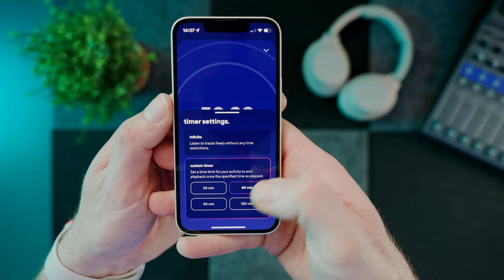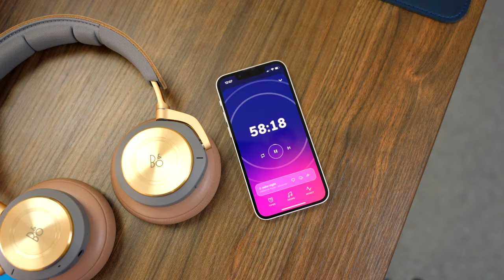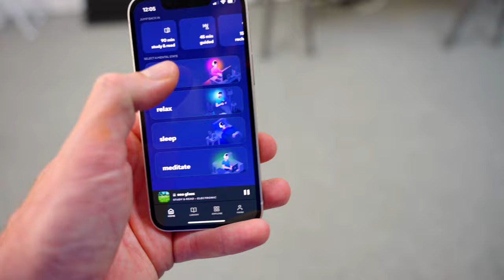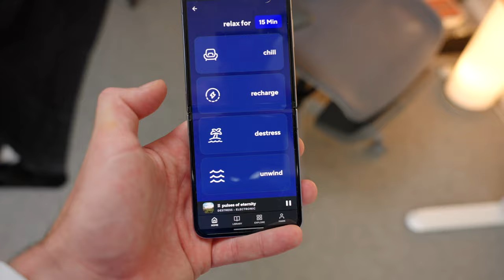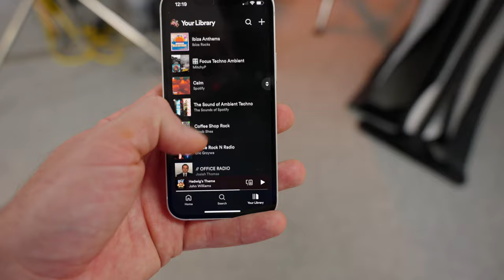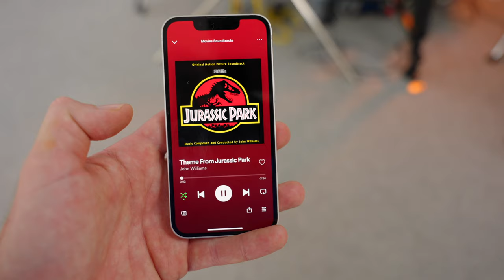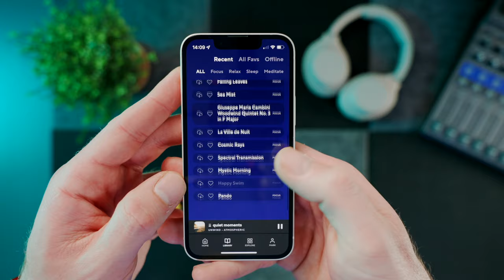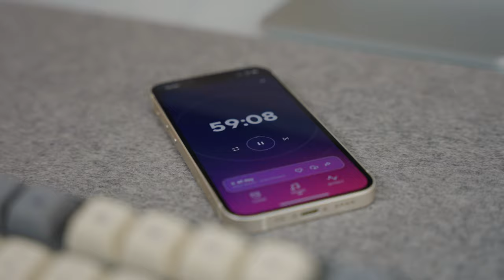This app has TRANSFORMED me! | Brain.fm | Mark Ellis Reviews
In today’s video, I do something I rarely do and revisit an app. The app in question is Brain.fm and it has completely transformed my productivity. I think it could potentially do the same for you, too.

HIRE ME!

CHAPTERS
00:00 - Intro
01:13 - What is Brain.fm?
03:32 - A coveted app
04:17 - Better than Spotify
05:22 - Beating writer’s block
06:13 - Justifying headphones
07:02 - Proof is in the orders
07:55 Yes, I’m a fan